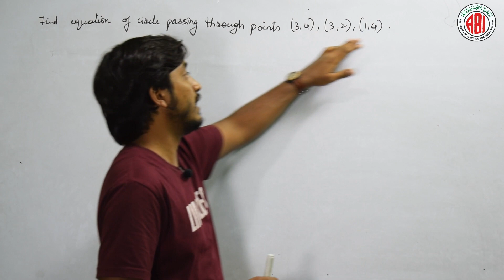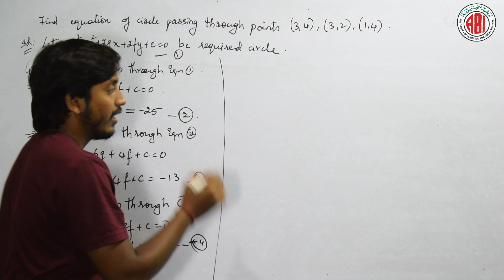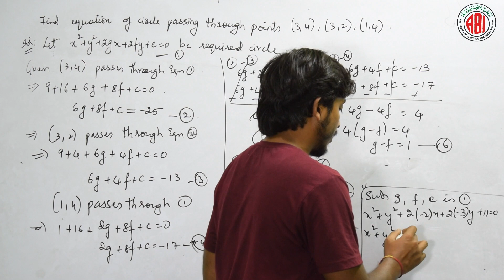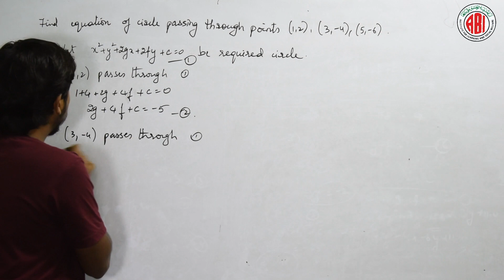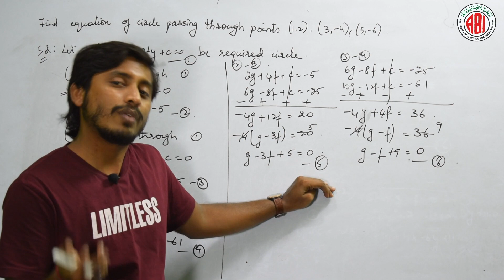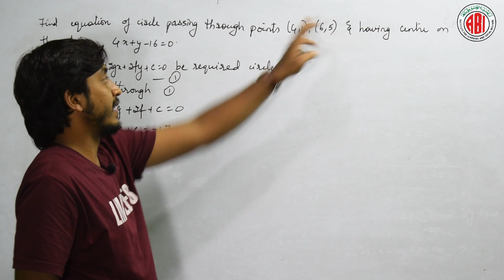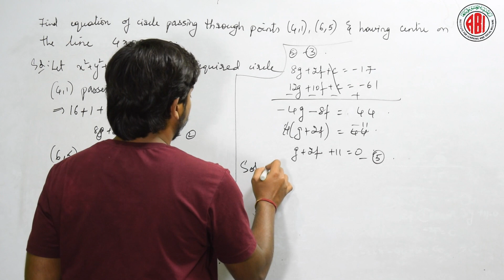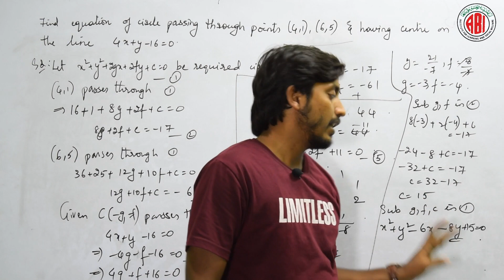Inter 2nd Year_Maths (2B)_Chapter 01_Part 02_"Circles"